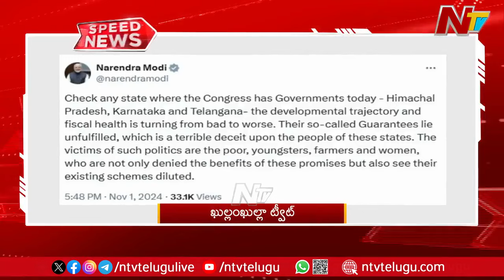Speed News : 11 PM News Headlines | Ntv